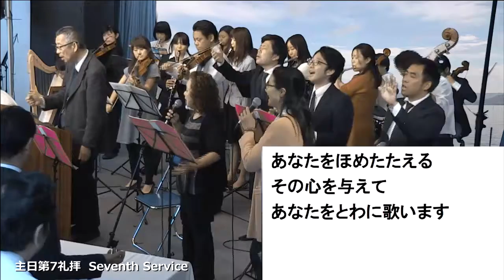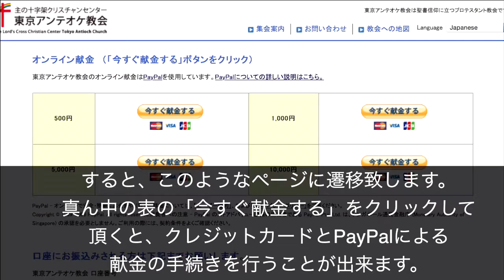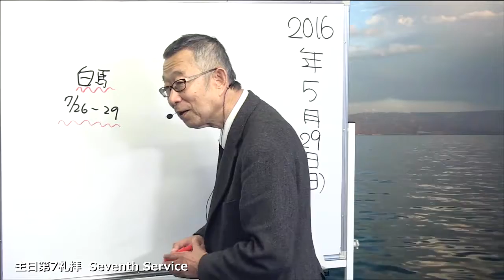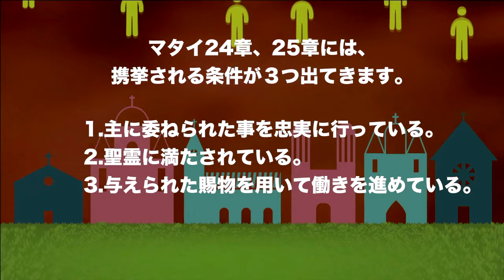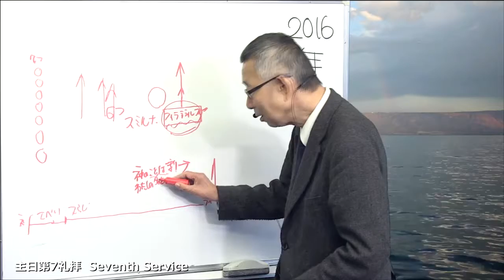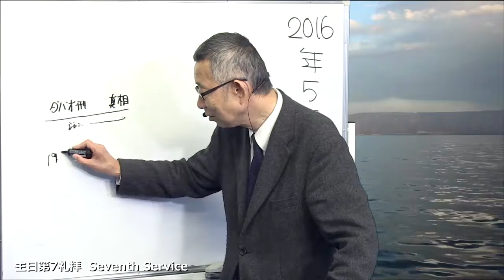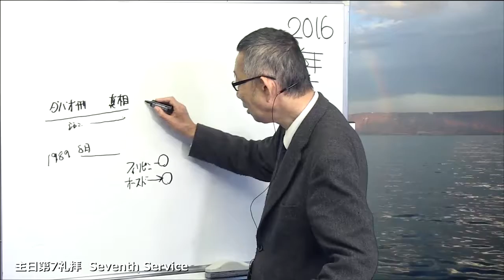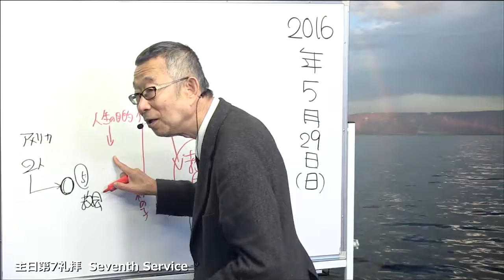2016/5/29 日曜第7礼拝 同時通訳